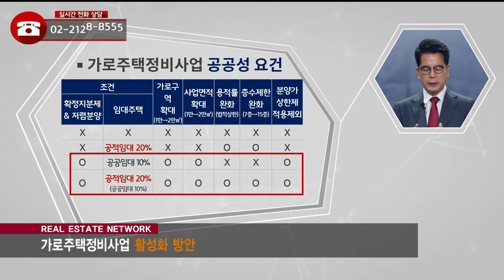부동산네트워크 : 미니 재건축이 대세? 가로주택정비사업!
오준묵 소장(천지인경제연구소)가 전하는
부동산 네트워크 이슈 : 미니 재건축이 대세? 가로주택정비사업!